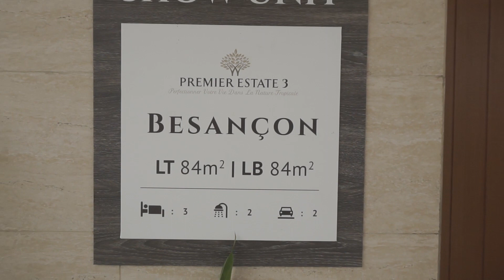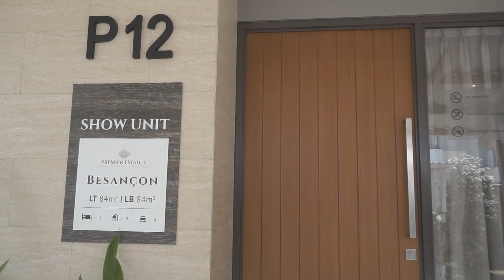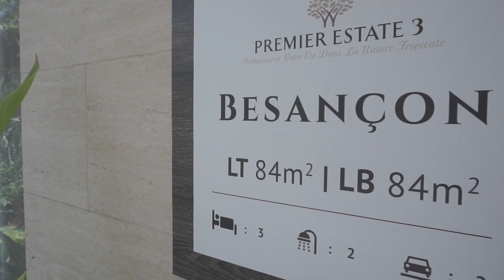Desain Rumah Modern 2 lantai || PREMIER ESTATE 3 Type Besancon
Desain Rumah Modern 2 lantai || PREMIER ESTATE 3 Type Besancon adalah perumahan yang mewah, dengan harga yang murah, rumah modern 2 lantai ini sangat terkesan elegan